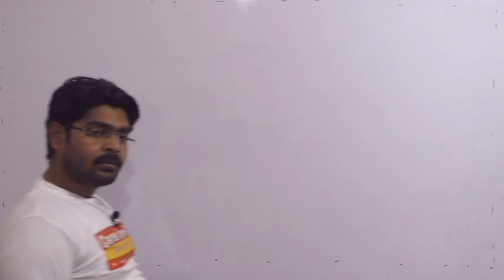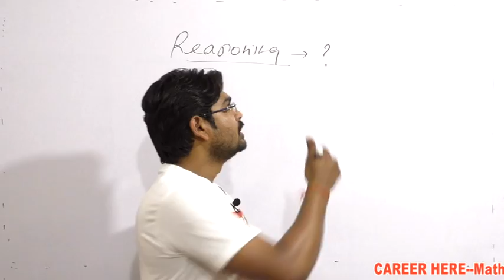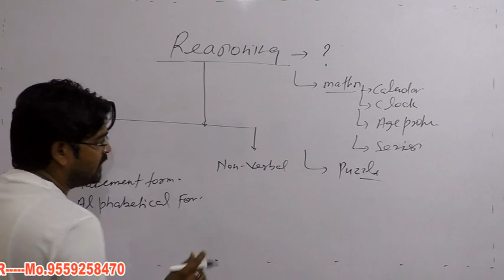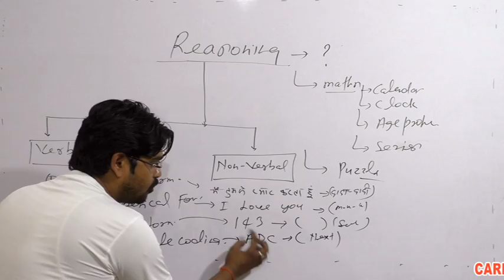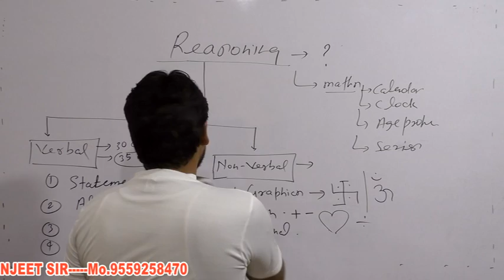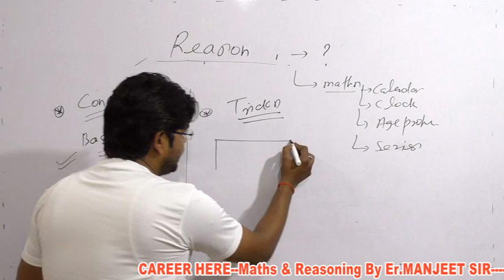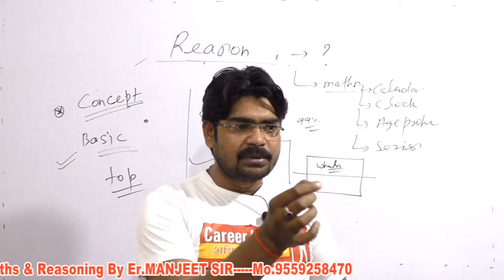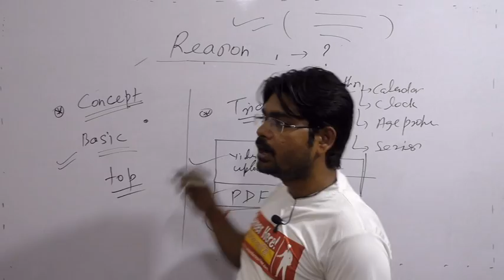REASONING SYLLABUS (What is Reasoning)!! by Er.Manjeet Sir